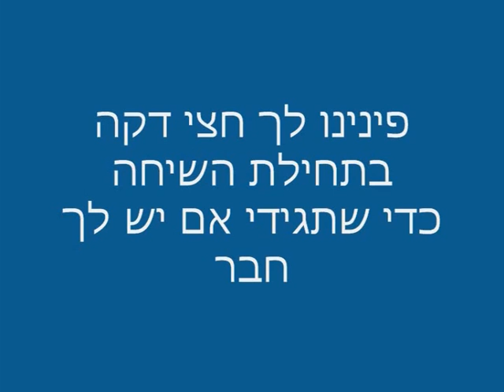תודה, מגברים בכל העולם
בקשה אישית לנשות העולם